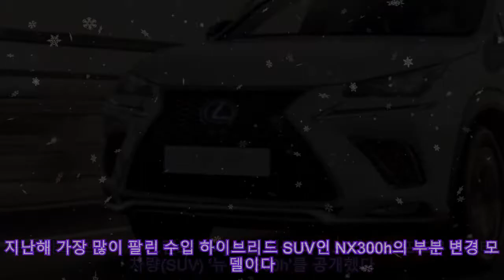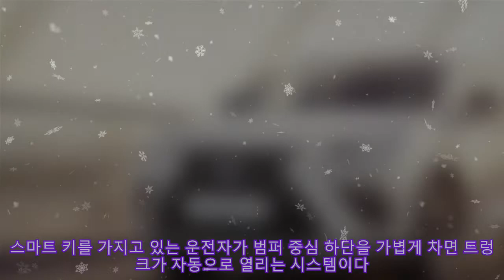[오토 포커스] 렉서스 SUV '뉴 NX300h', 확~ 넓어진 후방 시야…초보도 후진주차 거뜬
,touchup paint car,fit a bike into a car,touchup paint,
[오토 포커스] 렉서스 SUV '뉴 NX300h', 확~ 넓어진 후방 시야…초보도 후진주차 거뜬 도요타의 프리미엄 브랜드 렉서스는 최근 하이브리드 스포츠유틸리티차량(SUV) ‘뉴 NX300h’를 공개했다. 지난해 가장 많이 팔린 수입 하이브리드 SUV인 NX300h의 부분 변경 모델이다.